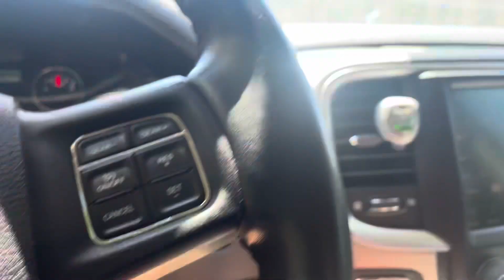Trip To Montana & Glacier National Park !!!